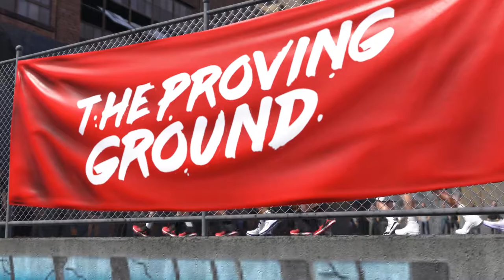A Noob Plays NBA2k18 / Ep. 2 Lying to the Boston Celtics?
DJ panicks and tells the Boston Celtics scout that he has an agent when he doesn't.